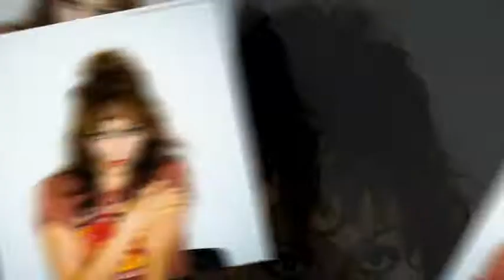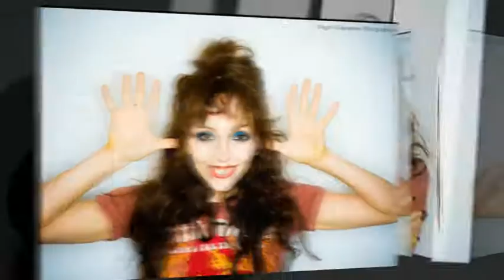Foxtrot by Era Chorna DigiPix Sample-04